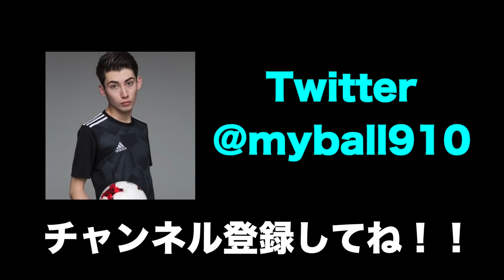サッカー部あるある その65 これは共感するww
ジェームズ　新アカウント